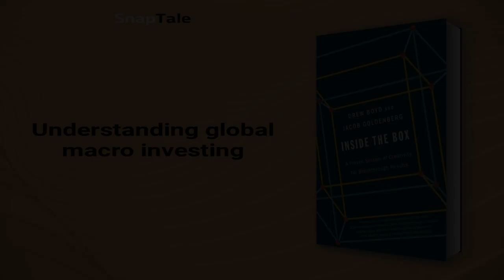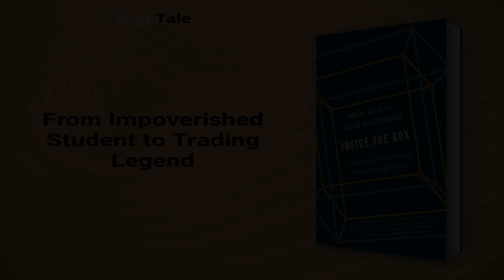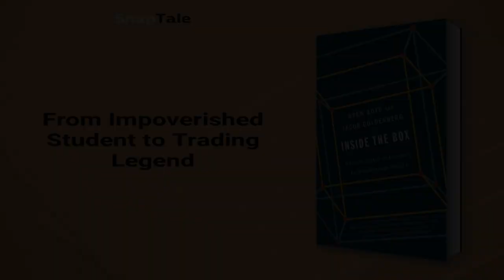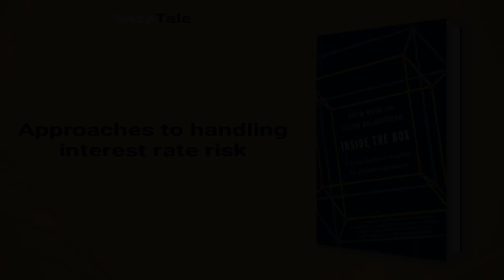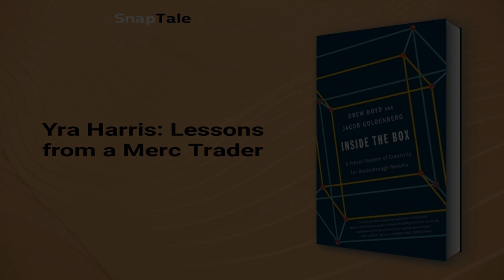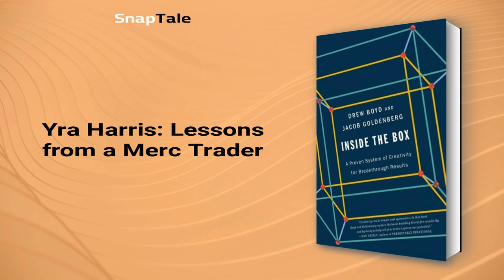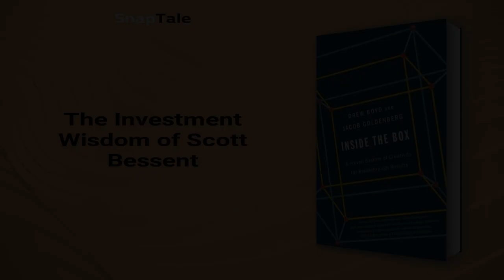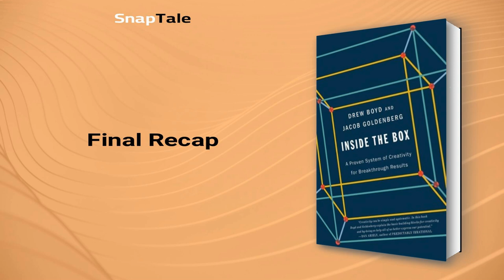Inside the Box by Drew Boyd: 11 Minute Summary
*BOOK SUMMARY*

TITLE - Inside the Box: A Proven System of Creativity for Breakthrough Results

AUTHOR - Drew Boyd

DESCRIPTION:
📖 "Inside the Box" challenges the traditional view of creativity, proving that better innovation comes from working inside familiar constraints. This book provides a set of templates and techniques to achieve systematic inventive thinking, used by corporations like Procter & Gamble, Johnson & Johnson, and GE. Unleash your creativity with "Inside the Box."

TIMESTAMPS:
⌚ 00:00 Introduction
⌚ 01:07 Understanding global macro investing
⌚ 01:58 The Art of Global Macro Investing
⌚ 03:59 The Art of Global Macro Investing
⌚ 04:43 From Impoverished Student to Trading Legend
⌚ 05:22 Market Position Matters
⌚ 05:58 Approaches to handling interest rate risk
⌚ 06:34 The Role of Luck in Trading
⌚ 07:04 Peter Thiel: From PayPal to Global Macro Investing
⌚ 07:33 Yra Harris: Lessons from a Merc Trader
⌚ 08:06 Outsmarting the Market with Jim Rogers
⌚ 08:51 Ospraie Management's Investing Strategy
⌚ 09:20 The Investment Wisdom of Scott Bessent
⌚ 09:55 Marko Dimitrijević on Investing
⌚ 10:27 London Diversified Fund Management
⌚ 10:53 Final Recap